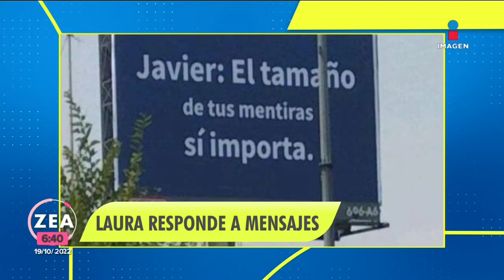Laura responde a Javier a través de espectaculares | Noticias con Francisco Zea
"El tamaño de tus mentiras si importa". Laura responde a Javier a través de espectaculares.